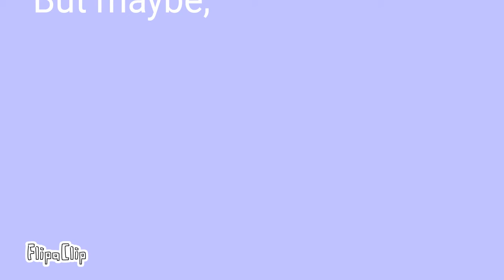Everyday meme (infection)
Apps: FlipaClip, Ibis Paint X
fps 9
work time 4 days
credits: kittychannelafnan
Oc's:
inna (infection)
Alex ( bully girl with dark purple hair)
kexlk
ChunkyDunkRoblox
blue_husky
maxim
vasilek play
cosmo cat
who is Sophie? i will do backstory for her